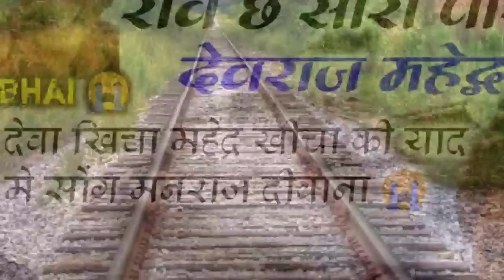थाको काँई बिगडयो रोव छ सारो परिवार देवराज महेंद्र~ सिंगर मनराज दीवाना देवा खिचा महेंद्र खींचा न्यू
2021. 💔Jakhmi Dj Love Song💔__सिंगर मनराज दिवाना ~ BL MUSIC RAJASTHAN
2021 New Letest Dj Song

DIGITAL PARTNER BAGADAWAT MUSIC LIMITED VIKI THEKLA
❖Song :- थाको काँई बिगडयो रोव छ सारो परिवार देवराज महेंद्र
❖Artist :- dj King Manraj Deewana
❖Writer :- Manraj Deewana
❖Label :- BL MUSIC RAJASTHAN
❖Editor - Dharmraj Poswal
❖Category :- Rajasthani Song
❖Director :- Dilkush Gurjar Lawader
❖Producer :- *BAGADAWAT MUSIC PVT. LTD.*
❖Copyrights :- BL MUSIC RAJASTHAN
◆Contact Company (Person) :- Bheru Gurjar

::-SOPRT::-.
BAGADAWAT MUSIC
DEV MUSIC GEROTA
DEV MUSIC SAWAI MADHOPUR
LOVERS MEDIA
BAGADAWAT Brother's
DEV MUSIC JODHPURIYA
JANU MUSIC LALSOT
SHREE DEV MUSIC DEI
DEV STUDIO BUNDI
DEV BANSROTA DEVLI
RAJASTHANI HIT MUSIC
GS MUSIC RAJASTHAN
KHUSHIRAM GURJAR KHAS
KATRI MEENA

ALL BROTHER'S FULL SPORT

_____Tags____..
Manraj Deewana,
Manraj Deewana ,
मनराज दिवाना,
Manraj Deewana New Song Manraj,
Manraj Deewana,
BL MUSIC RAJASTHAN,
POSWAL MUSIC RAJASTHAN
सिंगर धर्मराज पोसवाल न्यु सोंग 2021
Singer Dharmraj Poswal New Song 2021

1. Manraj Diwana new song 2021
2. Manraj Diwana new song 2020 dj remix
3. मनराज दीवाना न्यू साँन्ग 2020
4. Dhara singh gurjar new song
5 dhara singh tiger new song 2021
6. Manraj diwana new song 2021
7.manraj diwana 2021 new song
8. मनराज दीवाना न्यू साॅन्ग 2020
9. Priyanka music rajmana
10 प्रियंका म्युजिक रजवाना

मनराज_दिवाना_न्यू_सोंग​ २०२१
मनराज_दिवाना_सुपरहिट_सोंग​ २०२०
मनराज_दिवाना_दर्द_भरा_सोंग​ २०२०

singer manraj deewana new song 2021 dj remix
सिंगर मनराज दीवाना न्यू सॉन्ग 2021 डीजे रीमिक्स
सिंगर मनराज दीवाना न्यू सॉन्ग 2021 रीमिक्स
सिंगर मनराज दीवाना न्यू सॉन्ग 2020 डीजे रीमिक्स
मनराज दीवाना न्यू सॉन्ग 2021 dj remix तेजाजी
manraj deewana new song 2021 dj remix tejaji
manraj deewana new song 2021 dj remix
manraj deewana new song 2021 dj remix full bass 3d
manraj deewana new song 2021 dj remix 3d brazil bass
manraj deewana new song 2021 dj remix full bass
manraj deewana new song 2020 dj remix full bass mix
मनराज दीवाना डीजे सॉन्ग
मनराज दीवाना न्यू सॉन्ग 2021 dj remix कोरोना
मनराज दीवाना न्यू सॉन्ग 2021 dj remix 14 फरवरी
प्रियंका म्यूजिक रजमाना लाइव प्रोग्राम
priyanka music rajwana live program 2021
मनराज दीवाना वीडियो
मनराज दीवाना वीडियो सॉन्ग
मनराज दीवाना वीडियो सॉन्ग 2021
manraj deewana video song 2021

मनराज​ दिवाना 2021
manraj_diwana_songpriyanka​ music rajmana 2021 new song,
priyanka music rajmana 141,
priyanka music rajmana 60,
priyanka music rajmana mp3 songs download,
priyanka music rajmana new song,
present by priyanka music rajmana,
priyanka music rajmana channel,
manraj deewana dara singh tiger,
manraj deewana dara singh tiger ki takkar,
manraj gurjar dara singh tiger,
manraj deewana dara singh tiger takkar,